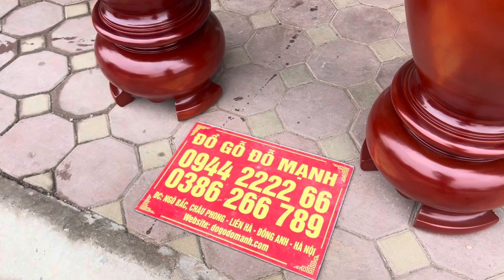Cặp Lục bình xà cừ đỏ trả hàng a tuấn trở về : bến xe gia lâm - hà nội gửi vào quảng trị.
Cặp Lục bình xà cừ đỏ trả hàng a tuấn trở về : bến xe gia lâm - hà nội .
- Hàng trơn có vân veo , chọn gỗ  . Sơn pu màu cánh gián đậm .
- Kích thước : cao 1m7 x đường kính 47 ( vanh 1m47 )
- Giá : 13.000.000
- Miễn phí giao hàng 66km ( hỗ trợ vận chuyển toàn quốc )
- Địa chỉ cơ sở : làng nghề thôn châu phong - liên hà - đông anh - hà nội .
- Sdt tư vấn : 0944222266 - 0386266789 .